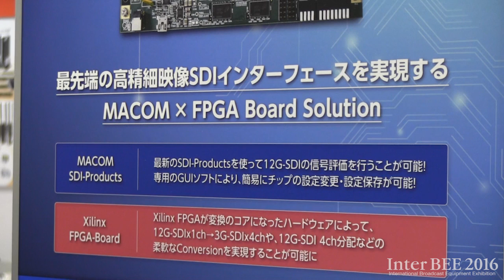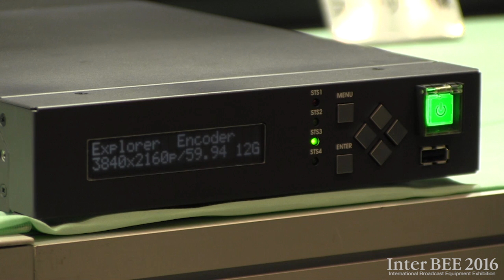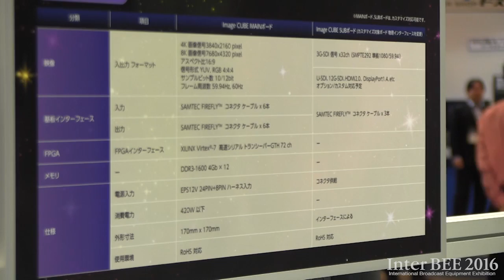【Inter BEE 2016】エクスプローラ／ PALTEK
・H265　エンコーダ
・HEVE　エンコーダ